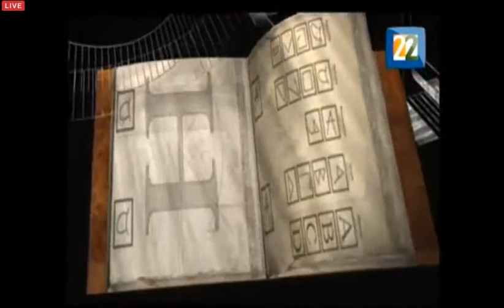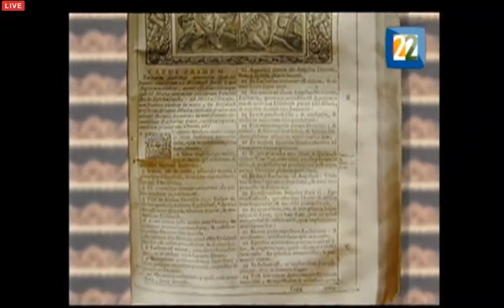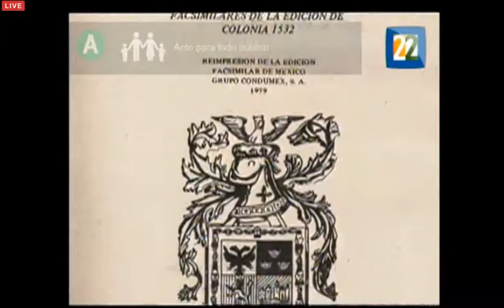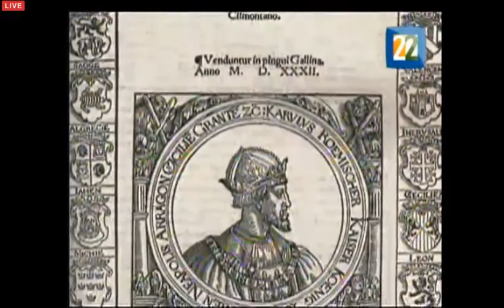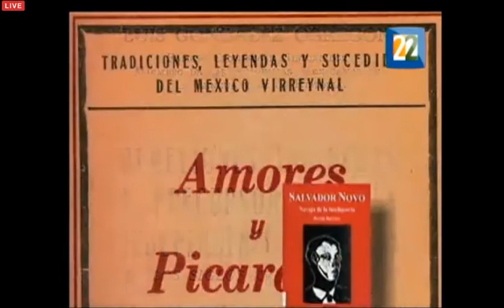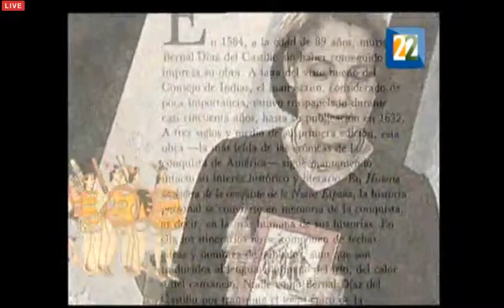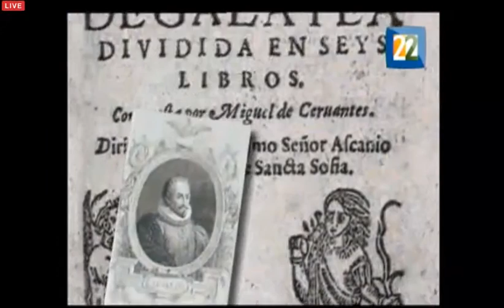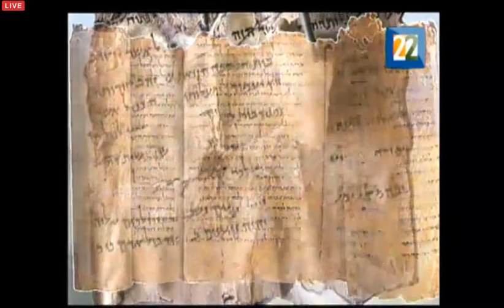Ernesto de la Peña · Orígenes y Herencias: Historia y Crónica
Ernesto de la Peña (* 21 de noviembre de 1927; † 10 de septiembre de 2012)